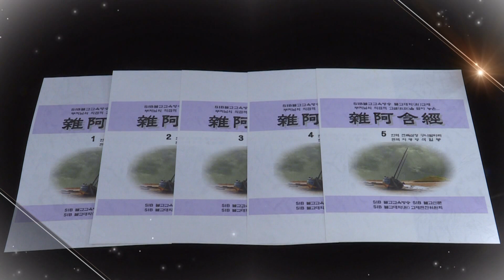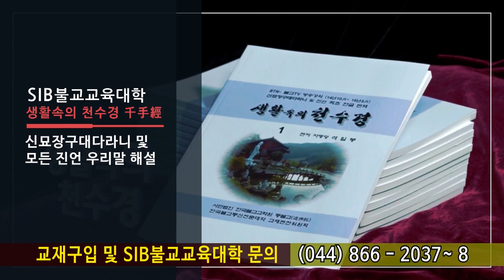잡아함경... 1067회, 념처경... 5개를 끊고 4념처에 머물러 7각지를 닦아 깨달았느니라...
*석일봉스님 저서/도서쇼핑몰